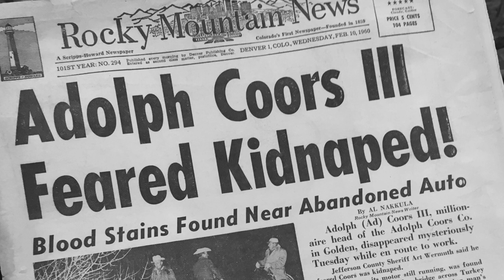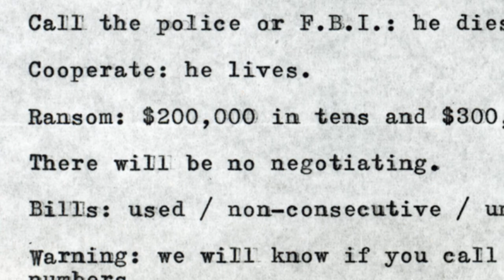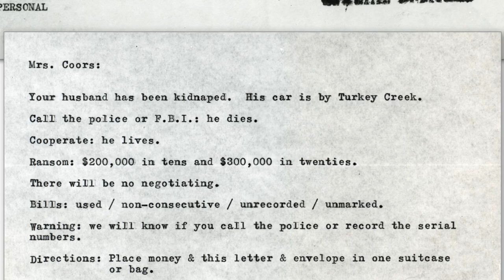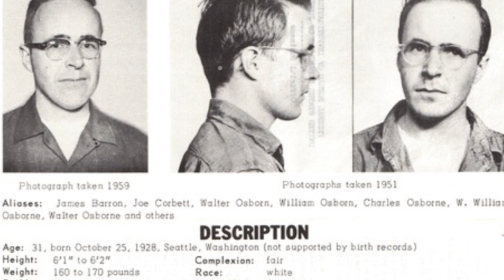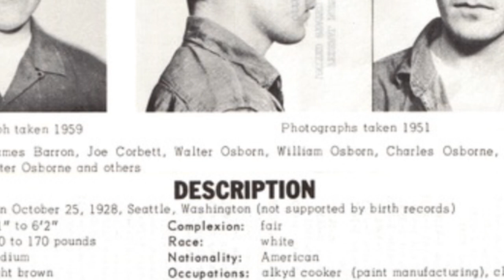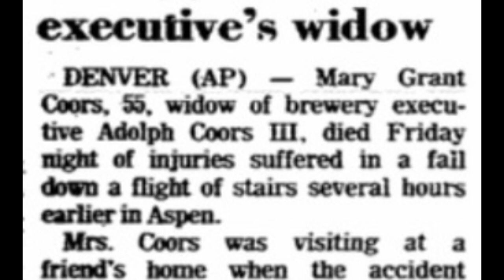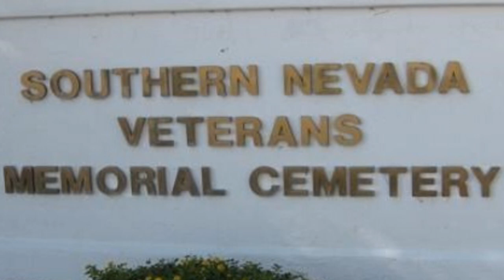THE COORS FAMILY CURSE & THE ONE MAN ARMY OF BATAAN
Today we shall be looking at the life of Adolph Coors the third and also the ' one man army of Bataan'  Arthur "Art" Wermuth.

Golden History Museum & Park
923 10th Street, Golden, Colorado 80401
Golden History Museums, City of Golden, Dennis L. Potter Collection
By Transferred from en.wikipedia to Commons by Million_Moments.; transparent version uploaded by User:Esrever, Public Domain,
By Unknown author or not provided - U.S. National Archives and Records Administration, Public Domain,